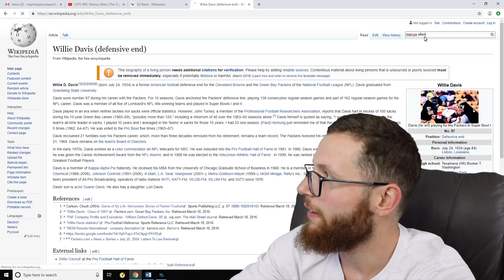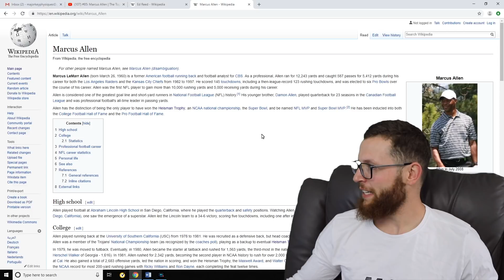Rugby Player Reacts to MARCUS ALLEN #85 The Top 100 NFL's Greatest Players!